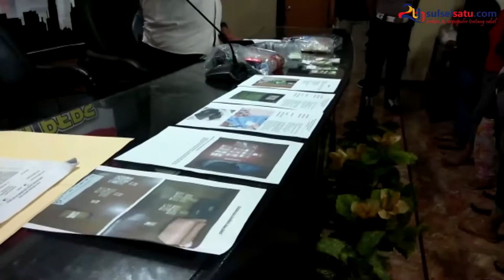Sepekan Antik Lipu, Polisi Tangkap 34 Penyalahguna Narkoba di Makassar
SULSELSATU.com, MAKASSAR - Operasi Antik Lipu 2019 telah berlangsung secara serentak di wilayah Polda Sulsel selama sepekan lamanya. Khusus di wialayah hukum Polrestabes Makassar, petugas sedikitnya telah menangkap 34 orang penyalahguna narkoba.

Dari puluhan orang yang diamankan tersebut, 16 orang di antaranya tidak menjalani proses hukum lebih lanjut, tetapi dibawa ke BNN untuk rehabilitasi.

Videographer: Hermawan Mappiwalil
Video Editor: Andi Hermanto
Editor: Kink Kusuma Rein